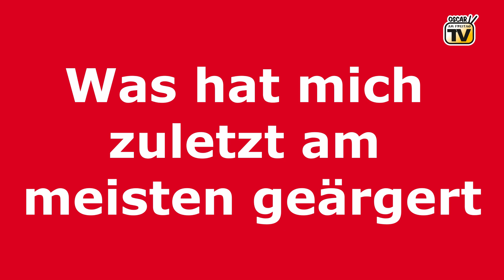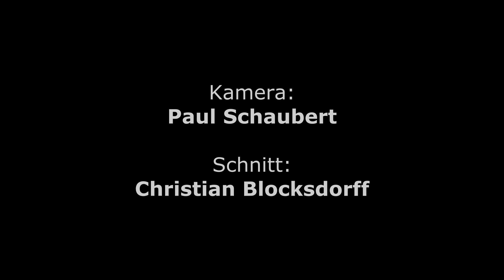Auf dem "Roten Sofa": Daniela Rockstuhl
Theater, Musik, bildende Kunst, Tanz, Film und Literatur sind nur einige Schlagwörter, die in Verbindung mit dem art der stadt e. V. stehen. In dieser Woche besuchte Daniela Rockstuhl unser TV-Studio und nahm auf dem Roten Sofa Platz. Sie ist Projektleiterin im Verein, Regisseurin, Schauspielerin, Tänzerin und Theaterpädagogin sowie eine der wichtigsten Mitarbeiterinnen des art der Stadt e.V. Sehen Sie selbst.